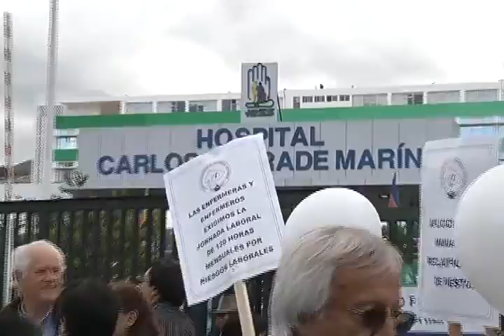Médicos paro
Médicos del hospital del IESS Carlos Andrade Marín, confirmaron que no participarán en la paralización convocada para el 13 de agosto... de parte de la federación médica continúa el llamado a salir a las calles...